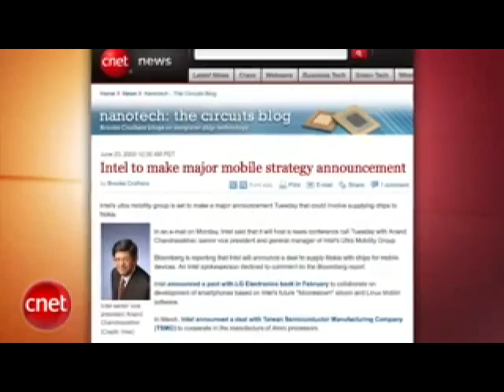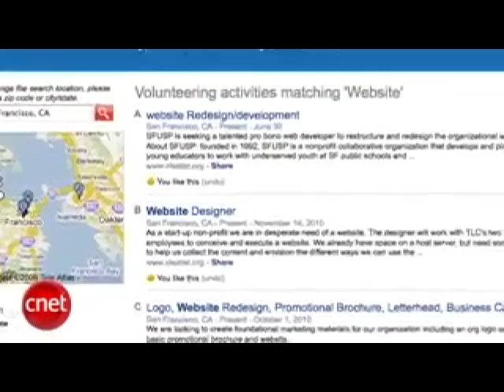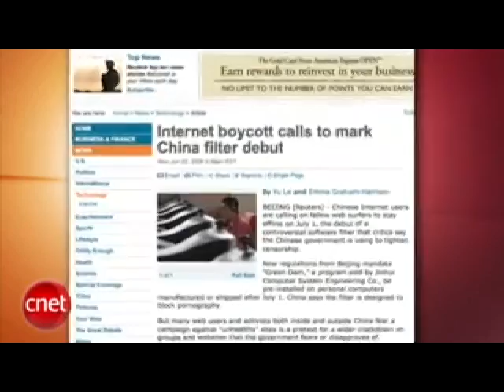Loaded: Pimp yourself on PayPal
China wants you to boycott the Internet for an entire day, Kodak says  goodbye to Kodachrome, and PayPal lets you offer your services for cash.